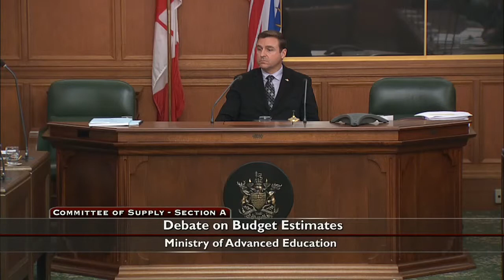ESL college programs in BC - Update from the Minister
4 March 2014 - A series of questions and answers about the loss of tuition free English as a Second Language training from BC colleges, and what the Minister of Advanced Education's plan is for these programs going forward.